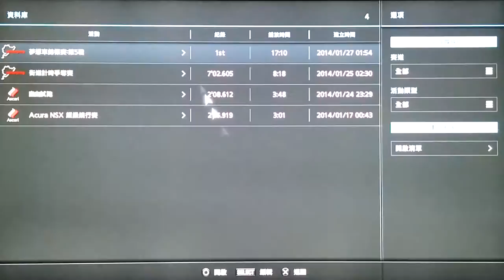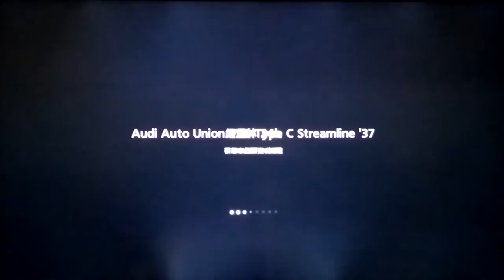GT6: AUDI Union V16 TYPE C Streamline' 37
Dream Car Championship
 PP 643_MR/TB_718PS_1068kg_1937year.